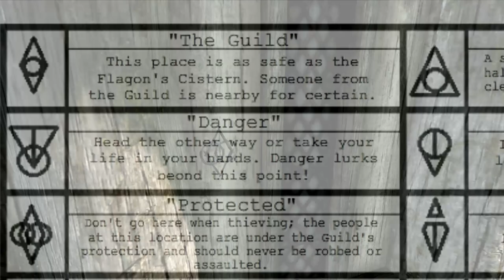Skyrim Easter Eggs & Movie References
The world of Skyrim is peppered with cultural references and Easter Eggs